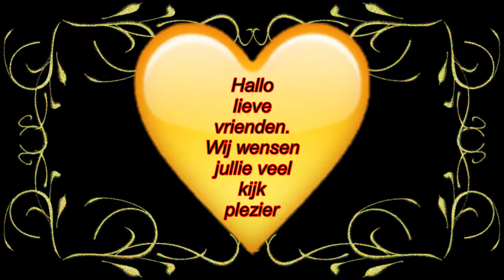Zondag gezellig met Astrid en Chrissie#283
Megapixels: 16 megapixel
Optische zoom: 12x
Beeldsensorformaat: 1/2.33 inch
Beeldstabilisator:  Ja
Digitale zoom: 4x

Samsung Galaxy S5:
Resolutie 720x1280